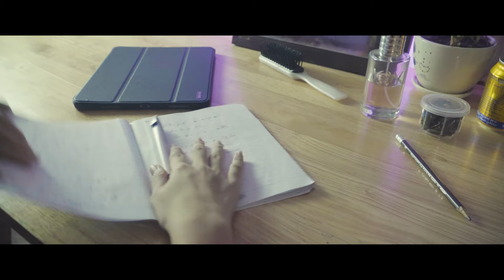A short film 'Where"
A short film "WHERE" created By Logic ENT
Directed By  Kim & Script By Yooyar
Actress - Ha Na & Htet Thiri
MUA - Zayar
Director Of Photography & Editor - Kyaw Htin Linn
Assitant D.O.P - Thi Han Kyaw
Sound Design - Zayyar Aung (AnZ)  & KHL
Assistant Director - Zay Latt Paing (Jazzi ) & @Nyi Lwin

Special Thanks To Min Hein Kyaw , Ma Hanay ,
Aung Nyein Chan Paing

Appreciate all the help to make this film happens.